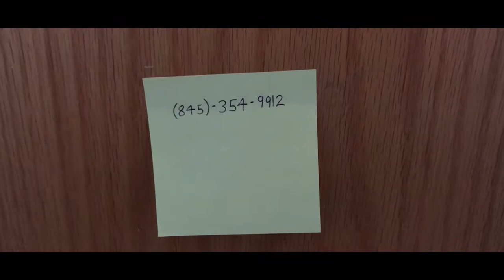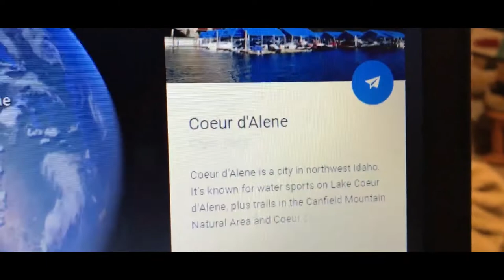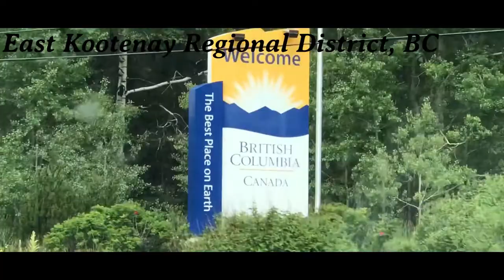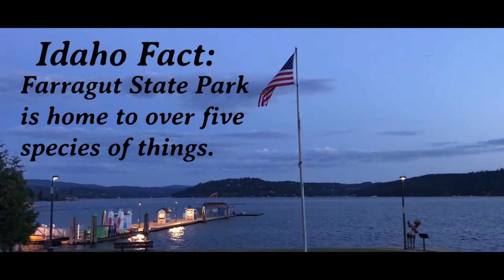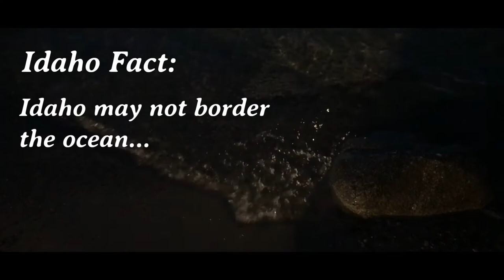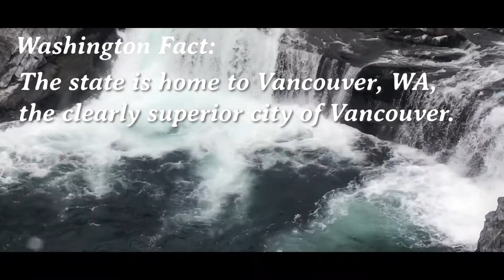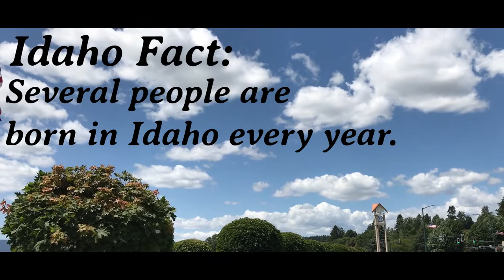COEUR D'ALENE VLOG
Louie learns that the Ramada hotel isn't all it's cracked up to be.